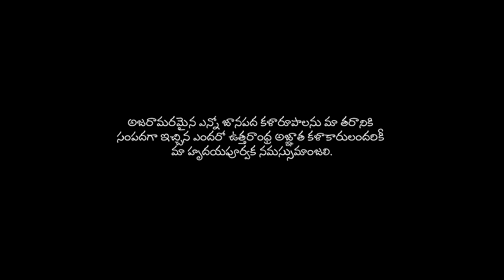Nakkileesu Golusu Promotional Song | Karuna Kumar |Rakshit, Nakshatra, Raghu Kunche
Get ready to groove with the full energy "NakkileesuGolusu" promotional song from the movie "Palasa 1978." Raghu Kunche brings his musical magic to this foot-tapping track presented by AdityaMusic. Rakshit, Nakshatra, and Raghu Kunche shine in this lively dance number, making you want to hit the dance floor.

Amazon Music

Movie : Palasa 1978
Banner : Sudhas Media
Producer : Dhayan Atluri
Co Producer : AR Bellana
Director : Karuna Kumar
Lyrics : Uttarandhra Janapadam
Singer : Raghu Kunche
Backing Vocals - Tejaswimi , Dathu
Keyboards & Rhythms
Vaidhyanath Reddy
Percussions- Chiranjeevi, Vinod
Strings - Subhani
Song Mix & Mastered by
Arjunreddy vazrala
Studio - My Studio , Hyd.
Dop : Arul Vincent
Editing : Kotagiri Venkateswara Rao